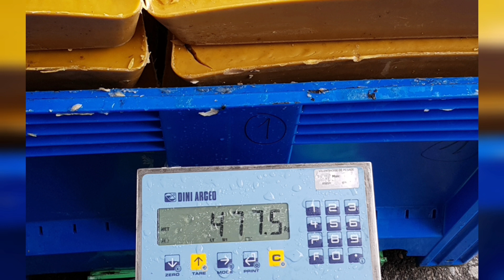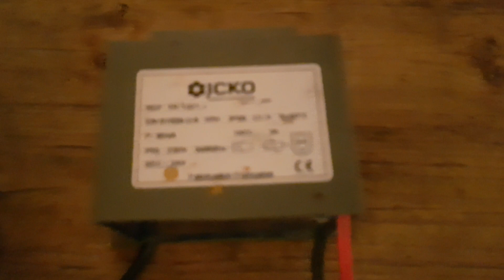Cum refolosesc ceara de pe faguri deformati